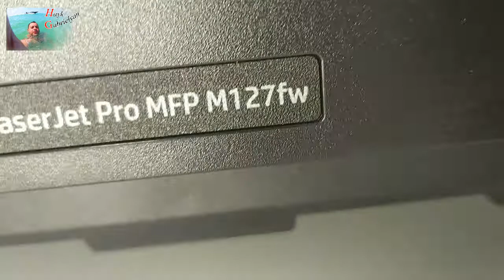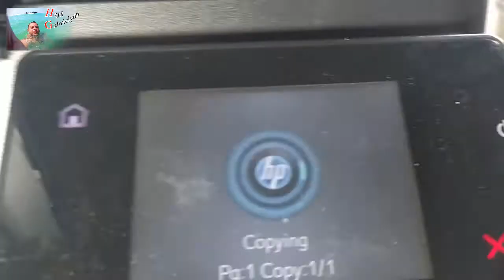The HP LaserJet Pro MFP M127FW printer does not capture or feed paper.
Принтер HP LaserJet Pro MFP M127FW не захватывает или не подает бумагу.